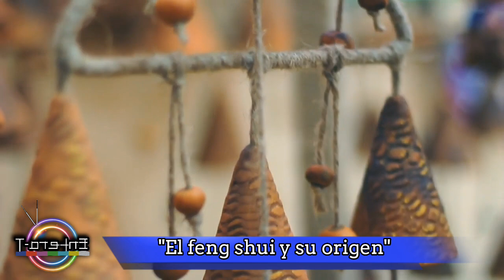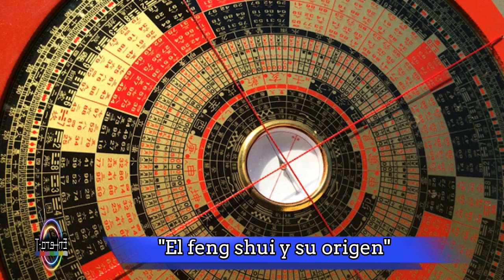fengshui cuerpo viral